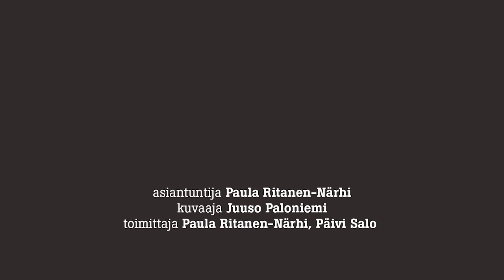Puutarhan kevätlannoitus ja maanparannus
Puutarhan kasveille kannattaa antaa kastelulannoitetta läpi kesän. Katteiden käyttö vähentää kastelun tarvetta sitomalla kosteutta. Kasvien lisäksi myös nurmikko tarvitsee kevätlannoitusta.